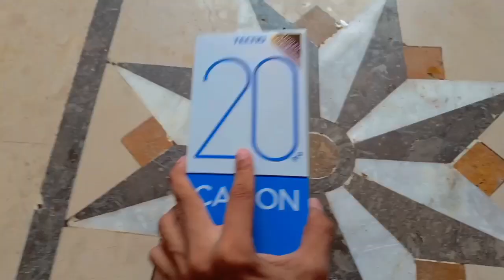New mobile la leya 😋